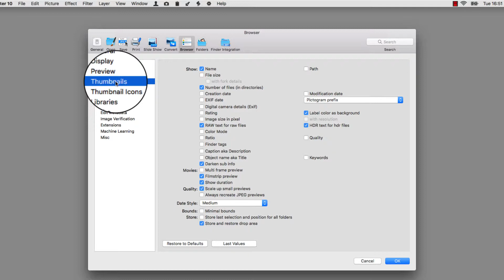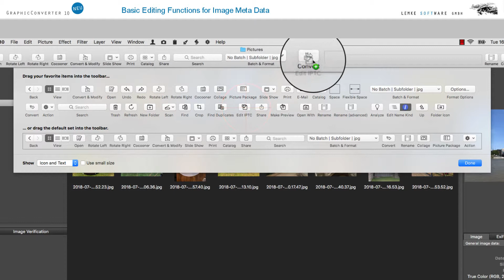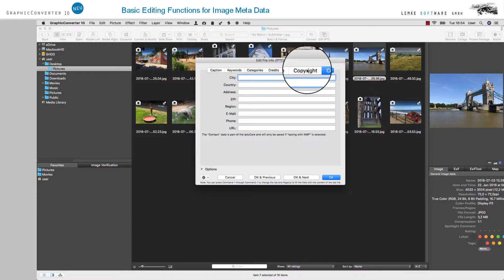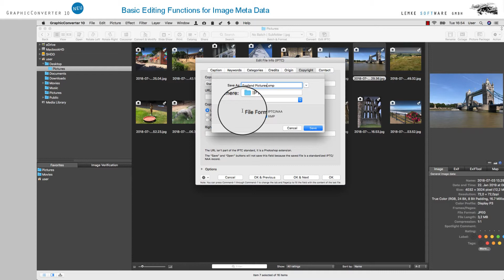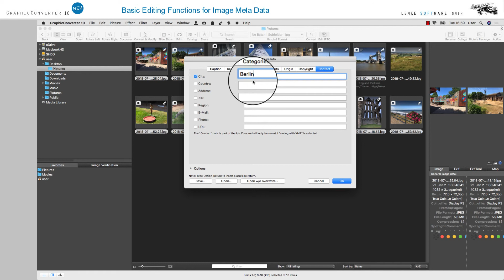Basic Editing Functions for Image Meta Data in the GraphicConverter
This tutorial will show you how to handle and edit meta data in image information using the GraphicConverter.
The name says it: meta data provide information about images at a higher level, such as location, date, exposure, name of the photographer, copyright, etc. These meta data are saved in digital images in various sections. We differentiate between Exif, IPTC, and XMP data. All meta data are based on standards, and they can be edited using the GraphicConverter.